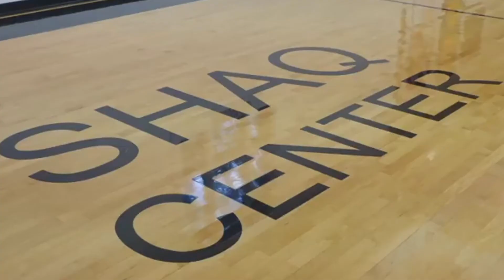Mansion for Sale | Orlando, FL / Maria Ubillus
MANSION FOR SALE
Dream house!!!
💰 $19,500,000
🛌 12 Beds
🛀 15 baths
🏊🏼‍♀️ Private swimming pool with a huge rock waterfall
🏀 Private indoor basketball court
🚤 Private dock with two covered boat slips
Situated within Isleworth Golf & Country Club - one of central Florida’s top gated golf communities.
This home offers nearly four acres of western facing waterfront property with 700 feet of prime lake frontage and panoramic views of Lake Butler. Over 31,000 square feet of living space, the 12-bedroom estate is ideal for its privacy, amenities and sheer space offered for seamless indoor-outdoor living. An array of indoor amenities include a 17+ car showroom-style garage, a cigar bar with walk-in humidor and wine storage, soundproof home theater, three fireplaces, Crestron smart-home technology, lakefront office and a spacious chef’s kitchen with top-of-the-line appliances.
Enjoy Florida’s year-round sunshine with a stunning 95 ft. long, 15 ft deep swimming pool with a huge rock waterfall, an outdoor kitchen, a tiki-style cabana and a private dock with two covered boat slips. The grounds are gated with 24 hour security and surrounded by a 10-foot privacy wall, making this home one of Isleworth’s most private and desirable waterfront properties.
The best real estate projects in Florida, you will find with us!
Maria Ubillus - Real Estate Consultant
Fala-se Português | Hablamos Español

Mansão à Venda.
Situado no Isleworth Golf & Country Club - um dos melhores condomínios de golfe privado do centro da Flórida.
Esta casa oferece quase quatro hectares de propriedade à beira-lago de frente para o oeste, com 700 metros de frente para o lago principal e vistas panorâmicas do Lago Butler.
Com mais de 31.000 pés quadrados de espaço vital, a propriedade de 12 quartos é ideal por sua privacidade, comodidades e amplo espaço oferecido para uma vida interior e exterior perfeita. Uma série de comodidades internas incluem 6.000 pés quadrados.ft., quadra de basquete coberta, garagem em estilo showroom para 17 autos, bar de charutos com umidificador e armazenamento de vinho, home theater à prova de som, três lareiras, tecnologia de casa inteligente Crestron, escritório à beira do lago e cozinha espaçosa para chef com aparelhos top de linha.
Piscina deslumbrante de 35 metros de comprimento e 4,5 metros de profundidade com uma enorme cachoeira de pedra, uma cozinha ao ar livre, uma cabana em estilo tiki e um cais privado com duas rampas de barco cobertas.
O condomínio Isleworth é o mais procurado da Flórida Central, com um campo de golfe profissional de 18 buracos, clubhouse de 89.000 pés quadrados, piscina em estilo resort e quadras de tênis. O terreno é fechado com segurança 24/7 e cercado por uma parede de privacidade de 10 pés, tornando esta casa uma das propriedades à beira-lago mais privadas e desejáveis ​​de Isleworth.

Chame para Maria Ubillus para mais informação.
Ubillus.com